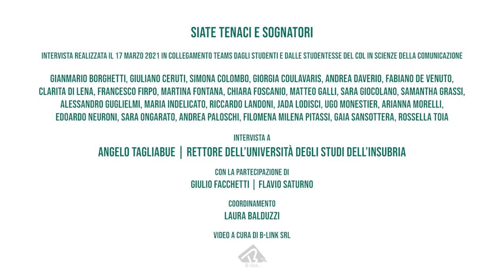Si impara da ogni esperienza